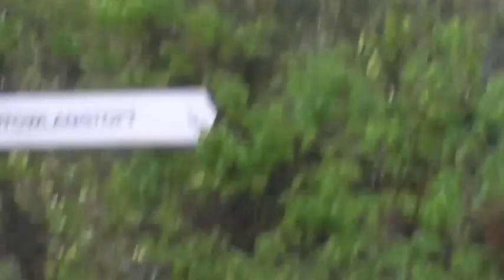Brandon Classic Car Drive it Day